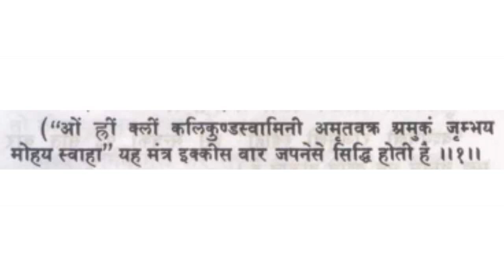Boyfriend Vashikaran Mantra : प्रेमी वशीकरण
: Masik dharm se vashikaran,yoni rakt se vashikaran,kapde se vashikaran,